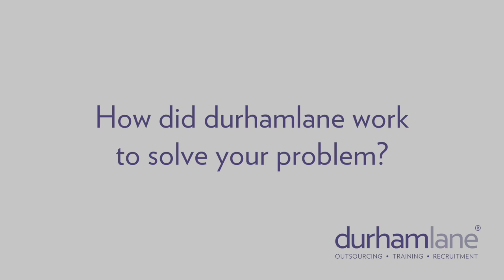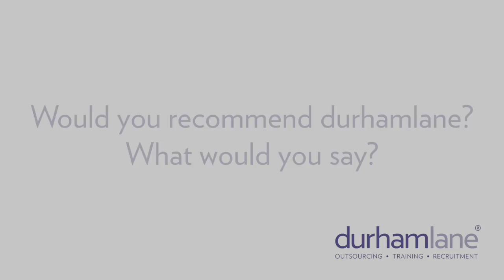durhamlane Testimonial - CLS Performance Solutions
durhamlane has helped CLS Performance Solutions to fill their sales pipeline with qualified opportunities. Carol Ann Tomlinson said: "Within 4 months we had 18 meetings, that's unheard of in our industry".